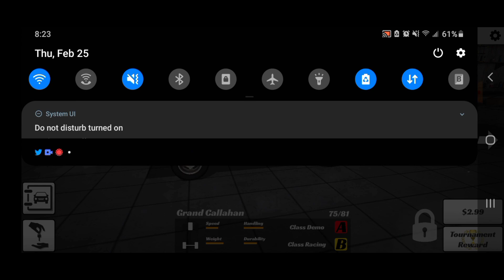Demolition Derby 3 | The Bremen Tourer (Mercedes 280SL), a good GT car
The Bremen Tourer is as the name implies, a good Grand Touring car, but how does it fair in other environments?